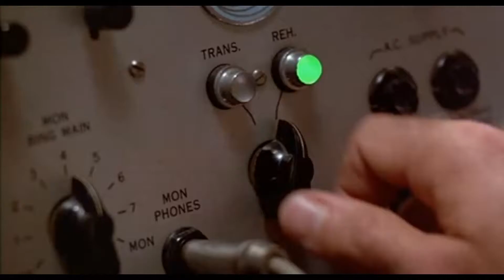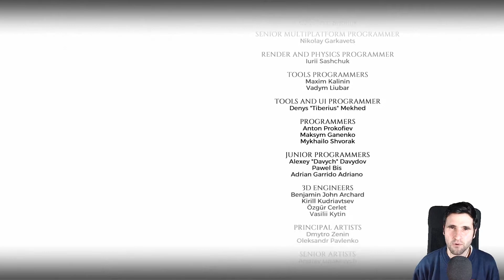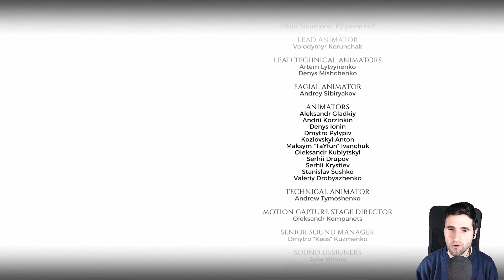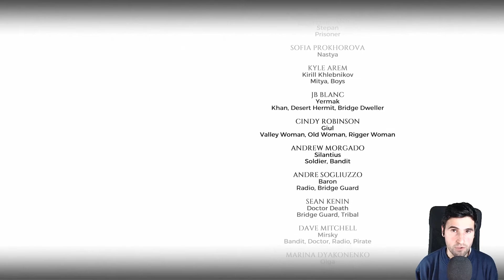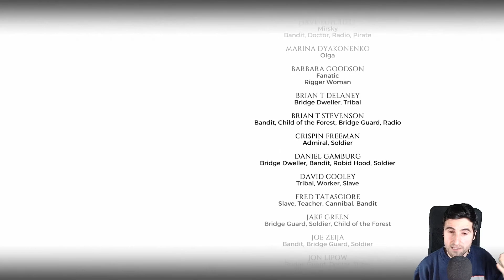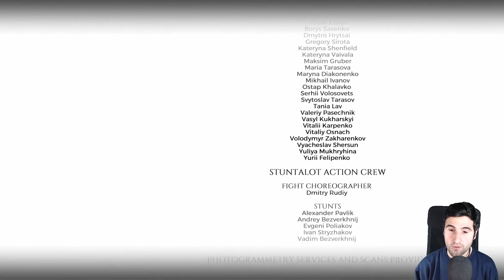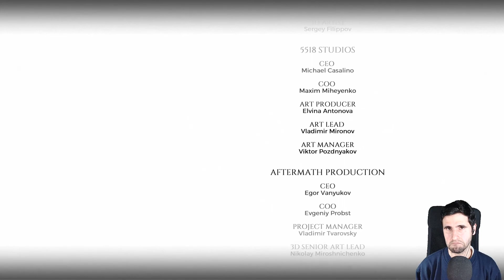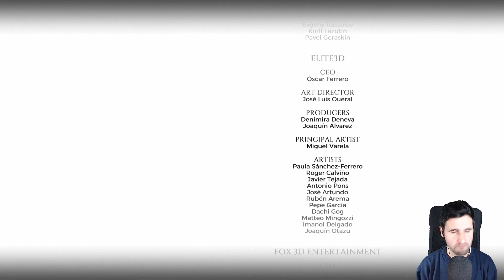Metro Exodus | Sam's Story | FINAL | Capitulo 11 | Salvar El Mundo | Español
Vuelve el panico, la falta de respiracion, la ansiedad, el ambiente postapocaliptico. VUELVE METRO.

Bienvenidos a Metro Exodus, volvemos a jugar como Artyom.

Moscú ha sido devastada por una guerra nuclear y muchos de los supervivientes viven en el sistema subterráneo de trenes desde entonces. Tras los acontecimientos ocurridos al final de Metro Last Light, el búnker D6 logra resistir al ataque que lanzó la facción enemiga de La Línea Roja.

Decidido a encontrar un nuevo hogar para vivir, Artyom sale en búsqueda de un lugar estable en la superficie de Moscú enfrentándose a nuevas bestias mutantes.

No Surrender ;-)